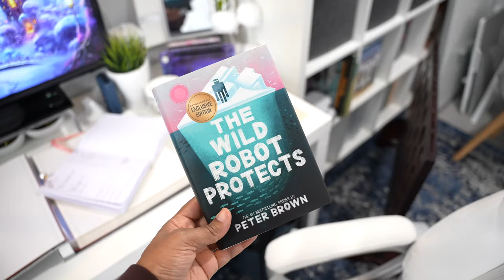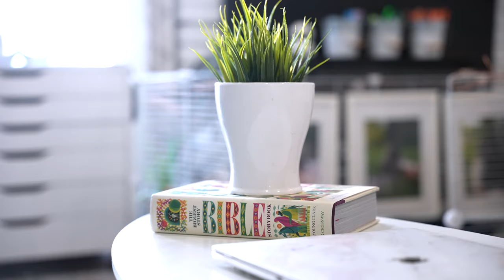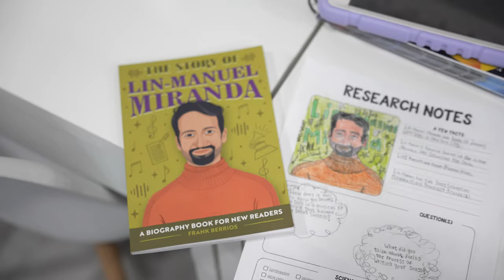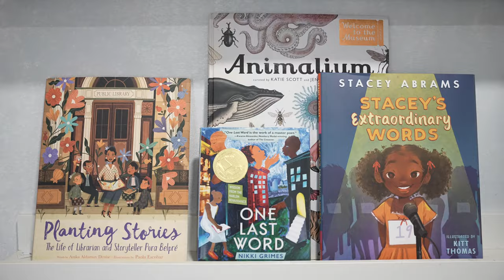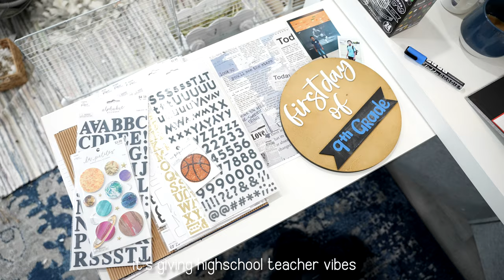HOMESCHOOL DAYS IN THE LIFE // ON BUSY MIDDLE/HIGH SCHOOL SCHEDULES & MOVING ON...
sharing a few moments and memories over the last few weeks as middle and highschool days count on...

AMAZON WISHLIST: